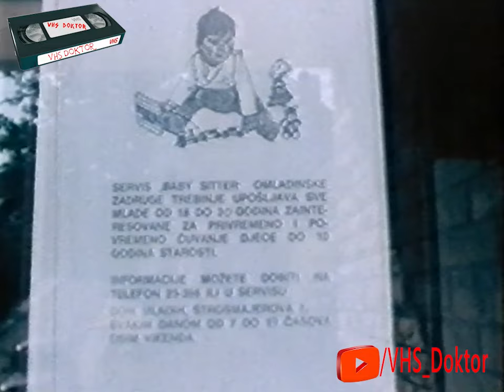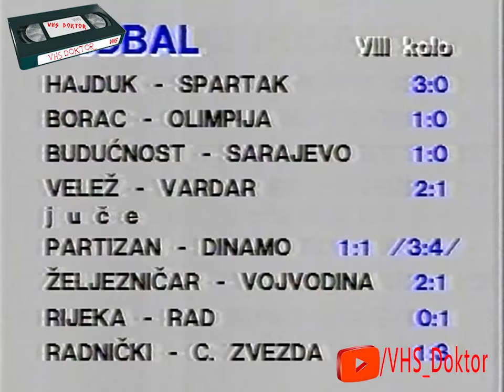Studio 2 - TV Sarajevo (24.09.1989.)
0:00 Raspodjela sredstava za zadrvstvenu zaštitu
2:17 Tvornica medicinskih instrumenata Medic - Cazin
3:33 Nedostatak kapaciteta za upis djece u vritićima u Trebinju
4:58 Treća konferencija Esperanto organizacije Balkana u Ohridu
5:17 Miki Manojlović i Veronika Drolc dobitnici nagrade Gordana Kosanović
6:16 Osvećenje crkve svetog Save i obilježavanje 600. godišnjice Kosovske bitke u Drvaru
6:49 Rezultati 8. kola nogomentog prvrenstva Jugoslavije
7:12 Vrijeme